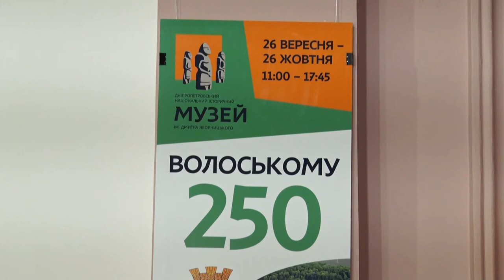У Дніпрі відкрили виставку приурочену до ювілею села Волоське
250 років селу Волоське. До цієї події у Дніпропетровському національному історичному музеї відкрили виставку, яка демонструє історичні події цього села. На заході побував і наш Марко Ручка.